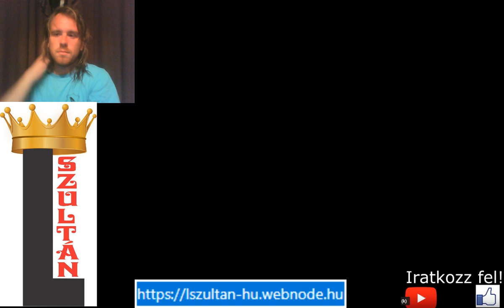League of Legends PvP Singed Twisted Treeline